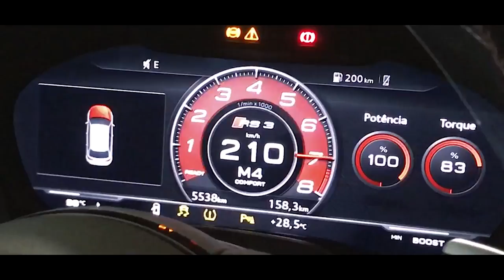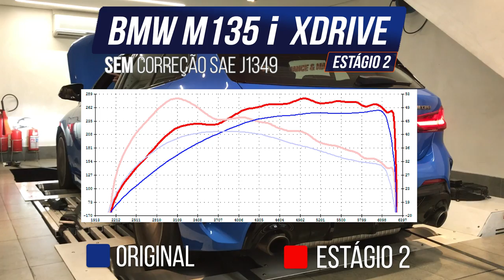Nova BMW M135i F40 Estágio 2 - AvantGarde Performance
00:00 Intro
01:14 Motor B48 E
04:00 Estágio 2
06:28 Na Rua